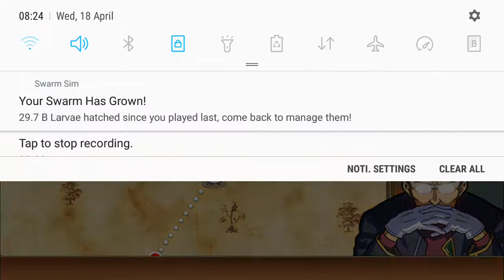Evangelion Collab Event Battle Cats Episode 3 | This Is ANNOYING!!!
Evangelion Collab Event Battle Cats